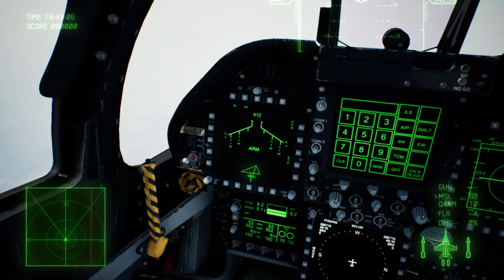Sapin Air Force F/A-18F Super Hornet - Policía Aérea del Sierraplata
Sierraplata es una cadena montañosa ubicada en el este de Erusea, Usea.

Durante la Guerra del Faro, Erusea utilizó Sierraplata como base IRBM. Cuando las fuerzas de Osean liberaron más de la mitad de Usea, Erusea comenzó a activar la base.

El 2 de septiembre de 2019, el LRSSG desplegó el Escuadrón Strider para ayudar a múltiples bombarderos B-2 a destruir los silos. Usando una cápsula de orientación, permitieron que los B-2 eliminaran los silos. Después de su destrucción, se lanzaron múltiples IRBM, todos los cuales fueron derribados por el Escuadrón Strider.

-Acepedia-